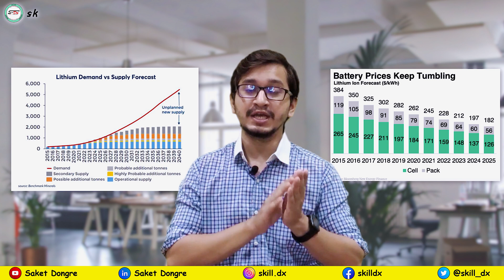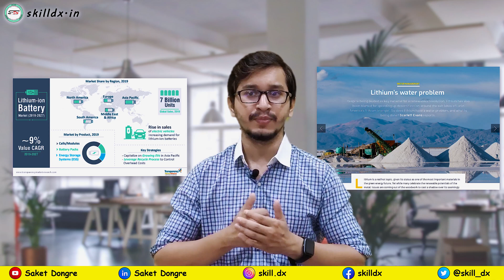Alternative of Lithium ion Battery is Launched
Lithium-ion Battery demand is increasing day by day,. Lithium is a rare element and toxic as well. From extracting lithium to the manufacturing of Li-ion batteries cost plenty and the environment. CATL a Chinese trillion-dollar company recently has launched a Battery that can compete against lithium-ion batteries.

I'm Saket Dongre Founder & CEO of SkillDx. Author of "The Story of a Failure." My purpose of this channel is to Share the Knowledge which I have obtained or obtained in various segments. My expertise is in Automotive Design including EV, Solar cars, and Futuristic vehicles. My area of interest is Entrepreneurship, Digital Marketing, Video Marketing, Animation, Aerospace or Aeronautics, and Technology.

The Story of a Failure is a contemporary fiction of a romantic motorsport adventure. The fiction is inspired by Formula 1 legends and motorsport enthusiastic engineers.

The Story of a Failure - A Romantic, Adventure, Motorsport Fiction Novel; available at Amazon